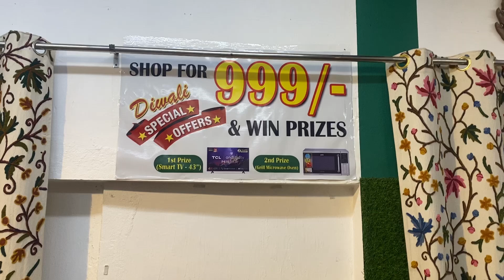Pure Woollen Kashmiri Suits | Unstitched Aari Dress Material | Part 1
Revealing New Collection In Kashmiri Woollen Suits. This Is Part 1 Wait For Part 2
We deliver globally